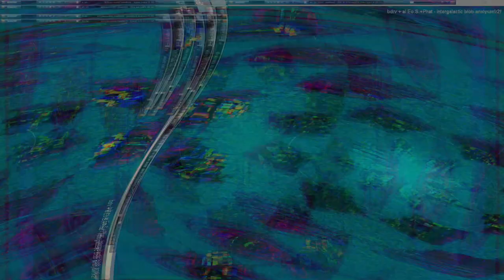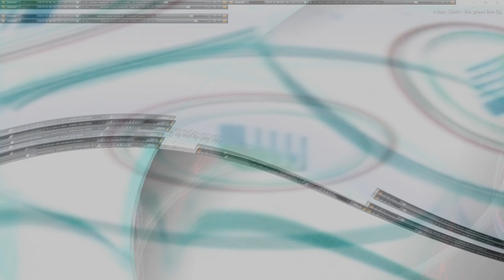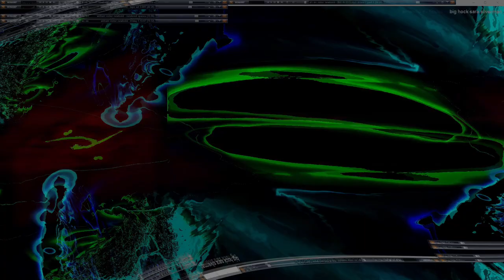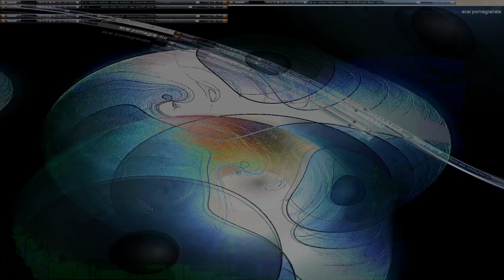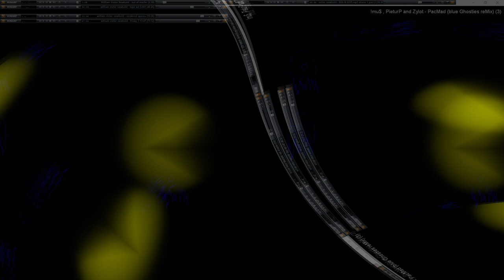Movie 24 10 19 14h39m18s series V